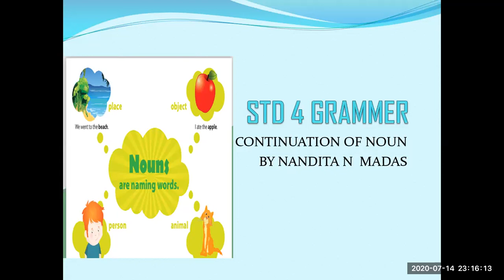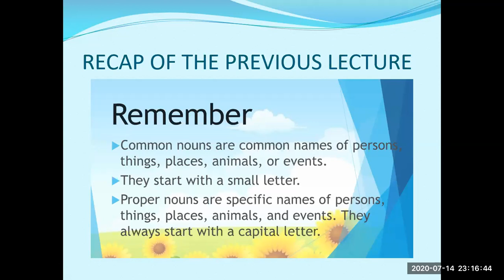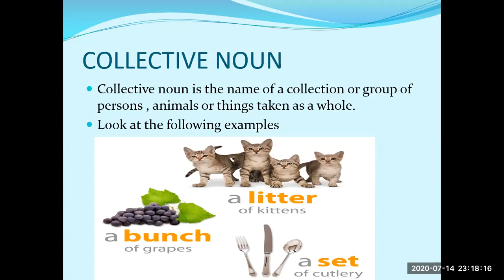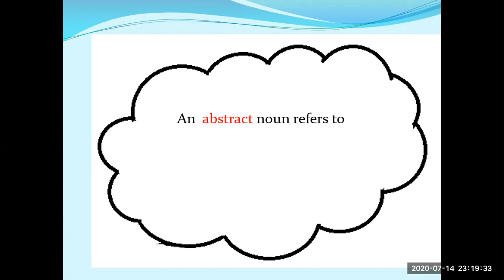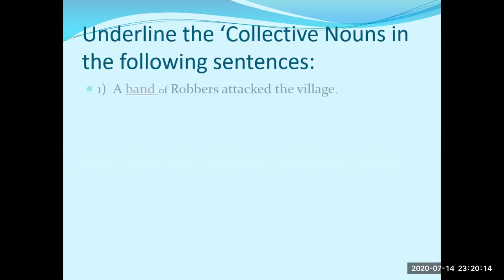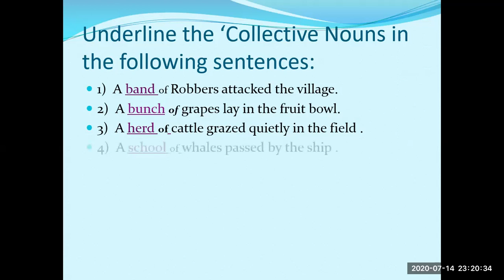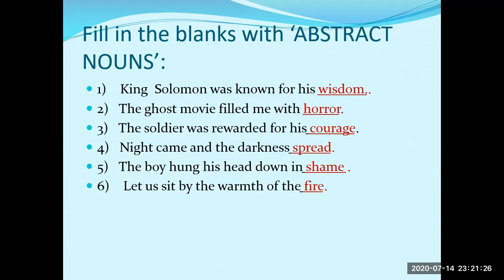Collective nounJuly 15, 2020